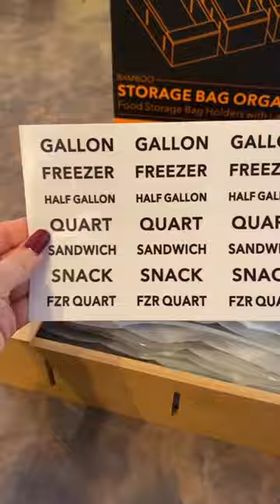🚀🚀🎉SpaceAid Bag Storage Organizer for Kitchen Drawer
Food Storage Bag Holder: Make your drawer neat and organized with this bamboo box; The bag organizer is designed specifically for your food storage bags organization
Compatible with Most Bags: Compatible with Gallon, Quart, Sandwich and Snack sizes bags; Not compatible with quart size slider bags
21 Label Stickers Included: Identify drawer contents instantly with the labels on the box; You can label the organizer clearly, or not use the labels to keep the clean look of the bamboo holder
4 Boxes with 2 Sizes: Multiple boxes offer you a few customize combinations to organizer food-storage plastic bags, which can fit in different sizes drawers to meet your needs
No Assembling Needed: Our bamboo organizer box comes fully assembled easy to use; Size: 12 x 5 x 3 inches (1 pcs) for Gallon, 8 x 4 x 3 inches (3 pcs) for Sandwich, Quart & Snack; USPTO Patent Pending